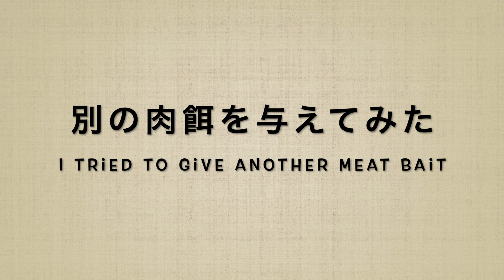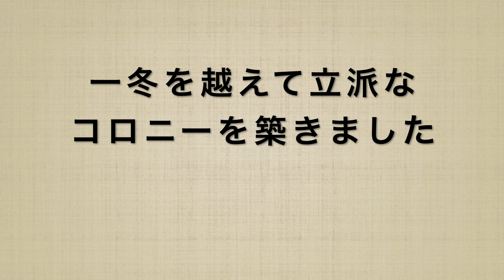【アリ飼育】幼虫が肉餌に喰らいつく！？アシナガアリ成長記【蟻飼う】【蟻観察】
厳しい冬を越えたアシナガアリのコロニー。
活動を再開したコロニーの中で見られるのは肉餌に自ら齧り付く幼虫達の姿。
ミルワーム、赤虫、色々な肉餌を食べてアシナガアリは成長をしていきます。